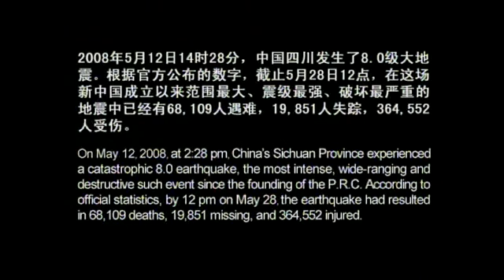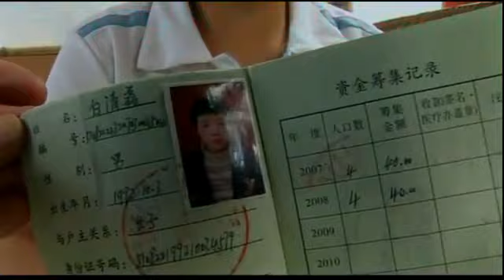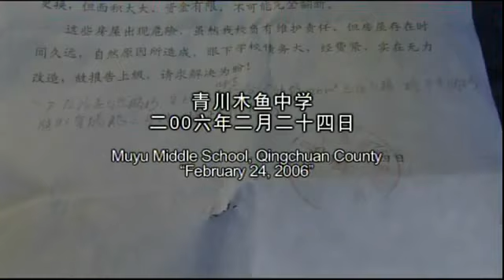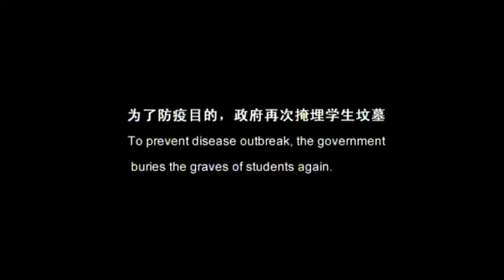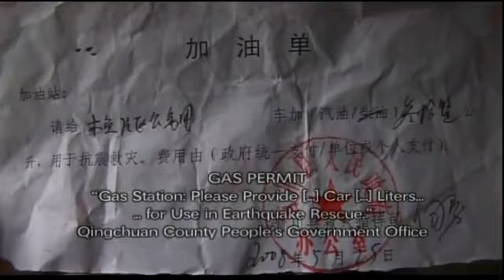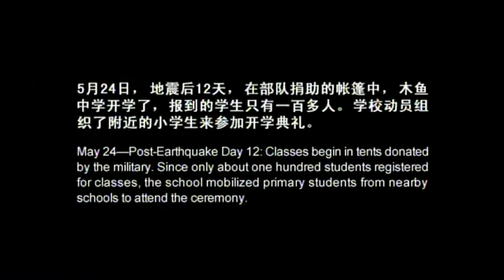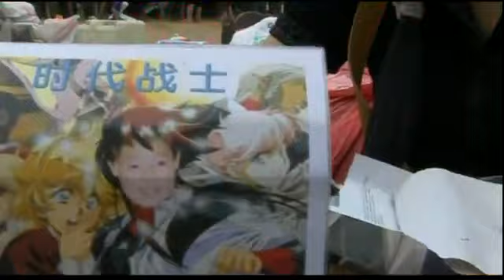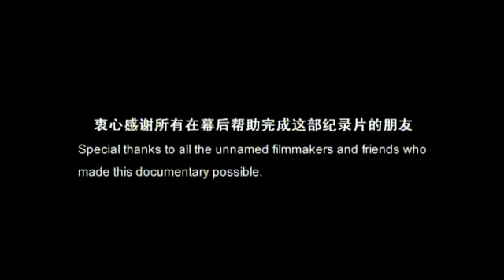【泛华网】谁杀了我们的孩子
中国独立制片人和导演潘剑林的纪录片"谁杀了我们的孩子"是在四川大地震发生六天后在重灾区青川县拍摄的，也是有关汶川大地震的第一部问世纪录片。潘剑林在釜山电影节上接受法新社采访时介绍了"谁杀了我们的孩子"的拍摄过程。他说，四川5·12大地震时他正在北京，地震发生六天后他就带着摄影机来到地震重灾区广元市青川县，拍摄的重点是那里的木鱼镇初级中学。地震中，木鱼中学的一幢三层宿舍楼倒塌，当时八百多名学生正在午睡，近三百名学生因此丧生。潘剑林说，"整个宿舍楼成为一片废墟，什么都没剩下。你不可能对这样的场面有所心理上的准备。"潘剑林将镜头对准了遇难学生家长和当地官员。悲恸中的学生家长指责学校建筑质量的低劣才造成如此大的伤亡，并将愤怒指向地方官员，而这些官员则说那是因为地震破坏性实在太大了。潘剑林说："这些建筑的质量十分糟糕，这在中国是个很大的问题。腐败也是一个问题，这让人感到耻辱。悲痛欲绝的家长们要讨个说法。"影片中，家长说官方说学校死了286个孩子，但实际数字应该有近600人。他们说，大部分孩子的遗体都在宿舍楼出口处附近叠在一起，有些孩子把手伸向门把手。影片中还有镜头表现了失去孩子的家长们组织起来，收集证据向地方政府抗议校舍建筑质量低劣。潘剑林告诉法新社，拍摄时，很多幸存者可能还没有从惊恐中缓过神来，所以可能他们还愿意面对镜头，但当地的官员则不大愿意上镜。地震过后三周，灾区被隔离开来，媒体就很难进入了。潘剑林回到北京后，他的胶片被来访的官员给没收了。幸亏潘剑林事先做了备份，才得以携此片来到釜山。潘剑林说，他到四川地震灾区是为了记录事实真相，但是在这样规模的悲剧面前，他觉得这是一件不可能的任务。他说："不可能证实什么是真实的什么是不真实的。也许每个人眼中都有自认为是真实的故事，但你不可能作出判定。"